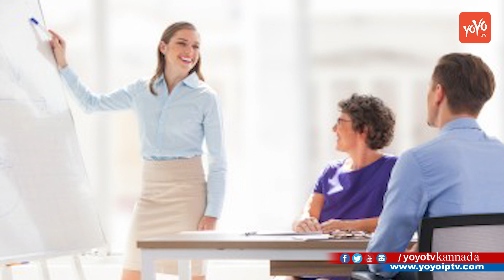ಈ ಮೂರು ರಾಶಿಗಳಿ ಸ್ತ್ರೀಯರಿಗೆ ಕೋಪ ಜಾಸ್ತಿ | Astrology Facts in Kannada | YOYO TV Kannada Astrology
Astrology Facts in Kannada ಈ ಮೂರು ರಾಶಿಗಳಿ ಸ್ತ್ರೀಯರಿಗೆ ಕೋಪ ಜಾಸ್ತಿ YOYO TV Kannada Astrology